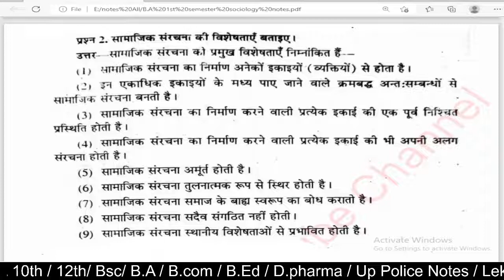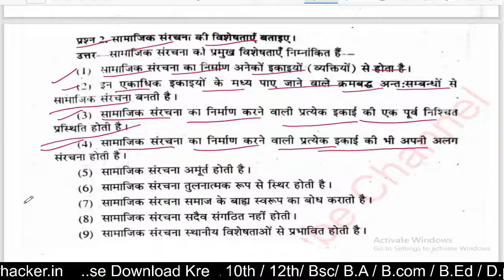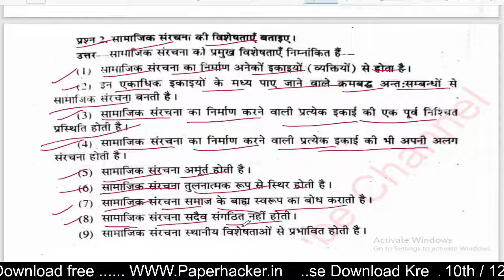सामाजिक संरचना की विशेषता बताइए, BA 1st semester socialogy, Paper hacker